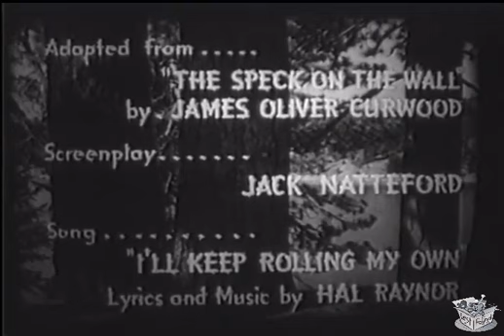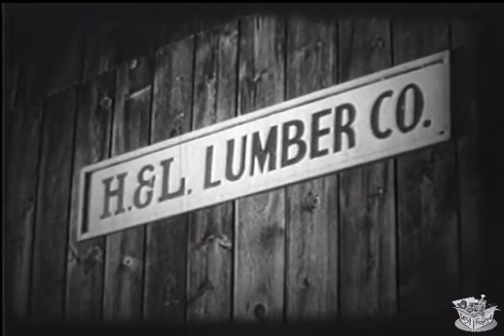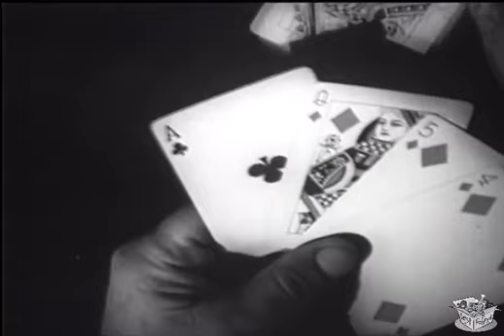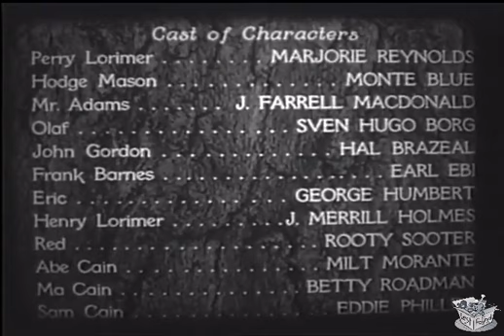LAW OF THE TIMBER (1941) Marjorie Reynolds, Monte Blue & J. Farrell Mac Donald | Drama,Western | B&W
Law of the Timber is a 1941 American western film directed by Bernard B. Ray and starring Marjorie Reynolds, Monte Blue and J. Farrell MacDonald. It was distributed as a second feature by Producers Releasing Corporation

Synopsis

Henry Lorimer is one of the two owners of downsized H & L Lumber Company camp, who returns one day to give the good news that he has negotiated a new contract with the U.S. government.

The plan is to cut down the entire tree population in Antler Valley, a place where lumbering previously has been impossible because of the resistance from the fierce inhabitants. Adams, who is to co-sign the deal, expresses his surprise over the plan.

Lorimer is determined to go through with the plan and brings his men to the site, led by the tough foreman Hodge Mason. As the work proceeds, a number of "accidents" occur, and Lorimer believes that the Cain family is responsible.

Lorimer goes to see them but they claim to have nothing to do with it, and the reason is they know Lorimer is working for the military and a valuable cause.

A young man named John Gordon comes looking for a job, and flirts with Lorimer's daughter Perry as soon as he enters the company premises. She shows no interest in the arrogant man. Still, he is hired to help lumbering.

One night, John discovers a forest fire and the men start extinguishing it. Lorimer is killed by a tree falling in the effort and Perry takes charge of the company in his place.

The camp manager, Frank Barnes, asks Perry to marry him, and Adams tries to buy her share of the company, but she refuses them both. It turns out the entire Cain family was killed in the fire, and the suspicions about their involvement are abandoned.

John is put on household work after burning his hands in the fire, and the accidents continue to happen in the forest. When a man falls to his death after his safety rope is cut, Frank talks to the sheriff. Suspicions arise that the cook, Eric, who is an immigrant, is the one responsible.

The next accident is a dynamite explosion that causes the earth to move and stop the lumber transport by train to its destination at the sawmill. Eric is cleared of suspicion, and John tries to investigate the cause of the accident. He is almost hit by a bullet when he is riding in the forest, but instead the entire supply of dynamite is ignited and explodes. The others soon suspect John of trying to sabotage the lumbering.

More dynamite is delivered, and John develops a plan to reveal who the saboteur is by claiming to have proof of the culprit. He shows them a bullet as proof and hides the bullet by his bunk bed. In the night Mason, the foreman, retrieves the bullet from its hiding place and is seen by Olaf, who knows about the plan.

Olaf tells John about it by writing him a note which he passes to him during a card game in which both John and Mason takes part. Mason picks a fight with John in order to get a chance to shoot him, but Frank breaks it up.

The next day John tells Perry that he believes Frank to be in cahoots with Mason. He also reveals to her that he is the son of late owner Hamilton, who got a share of the company as inheritance on the condition he serve as a lumberjack for some time.

Since Frank is in the forest to clear up for the transport with dynamite, John and Perry suspect he is to do further sabotage to the train transport. They ride into the forest to stop him, but Perry is rendered unconscious after a blow to the head.

Frank lets the train run towards the stack of dynamite he has prepared, and where Mason is ready. The lumber cars manage to pass before the dynamite disintegrates the rail and the rest of the train. John finds Perry and brings her back to camp. The sheriff arrives to apprehend both Frank and Mason.

Cast
Marjorie Reynolds as "Perry" Lorimer
Monte Blue as Hodge Mason
J. Farrell MacDonald as Adams
Hal Brazeale as John Gordon
Earl Eby as Barnes
Sven Hugo Borg as Olaf
George Humbert as Eric
Milburn Morante as Abe Cain
Betty Roadman as Ma Cain
Eddie Phillips as Sam Cain
Jack Holmes as Harry Lorimer
Zero the Dog as Zero

Crew

Written by:
James Oliver Curwood (story)
Jack Natteford (screenplay)
Produced by: Bernard B. Ray
Cinematography: Jack Greenhalgh
Edited by: Carl Himm

Production

Release Information

Release Date: December 19, 1941
Running Time: 64 minutes
Country: United States
Language: English